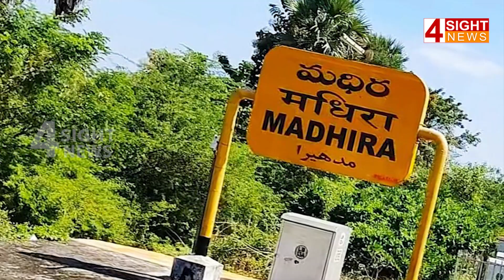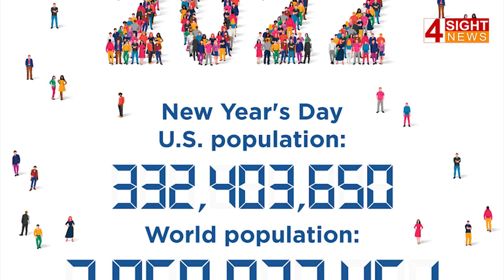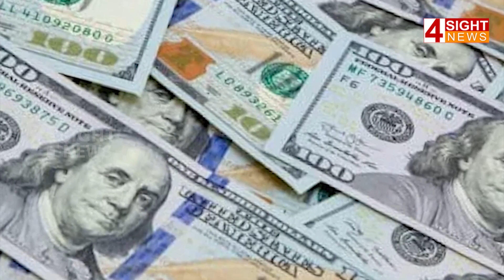అమెరికాలో గన్ కల్చర్ ఆగేదెప్పుడు | 4 Sight News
అమెరికాలో గన్ కల్చర్ ఆగేదెప్పుడు I  4 Sight News